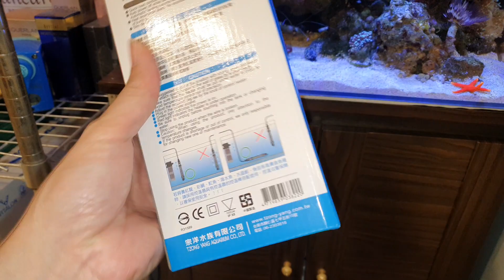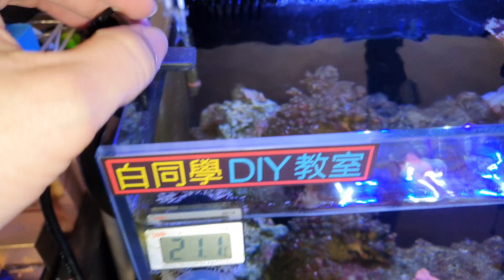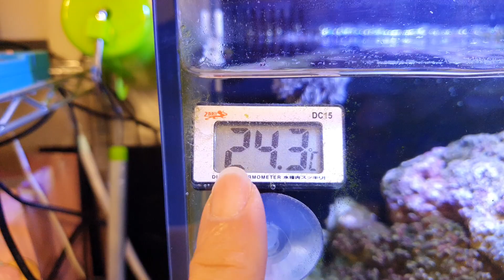海水缸加溫器安裝位置錯誤無效【Fish tank heater position error is invalid】白同學海水魚DIY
白同學水族動物生活化拍攝記錄，喜歡看動物的同學觀迎您收看訂閱3Q